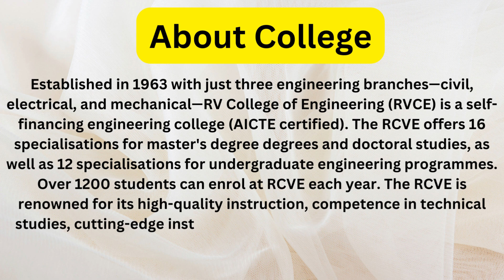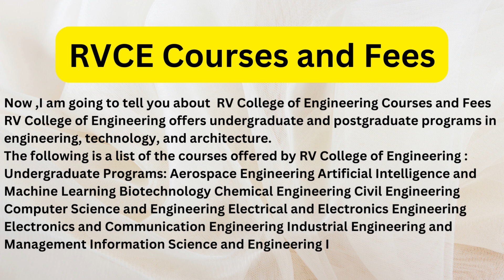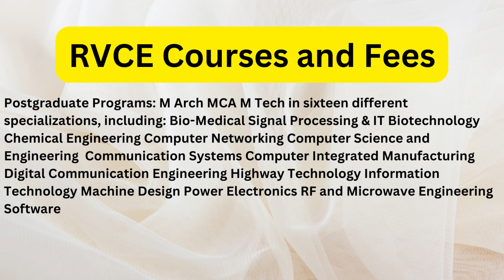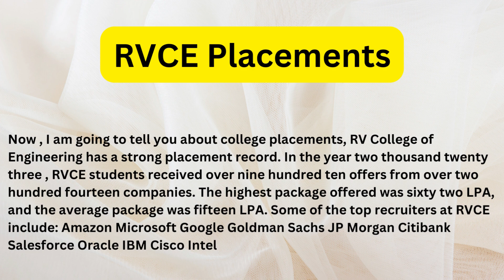R V College Of Engineering - Campus Tour | Blocks | Hostels | Canteens | Student Review